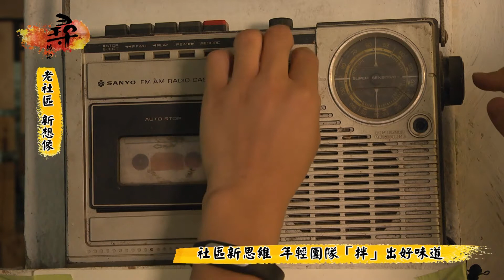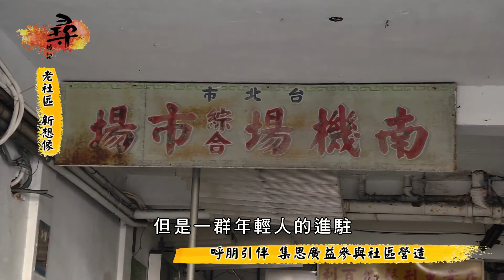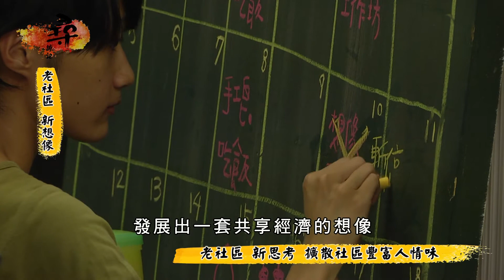【尋城記】 第二集 老社區新思考！集思廣益社區營造part1